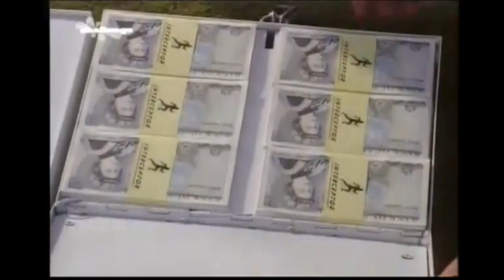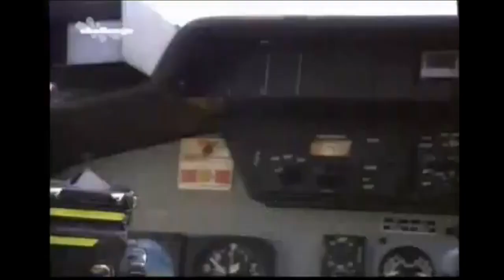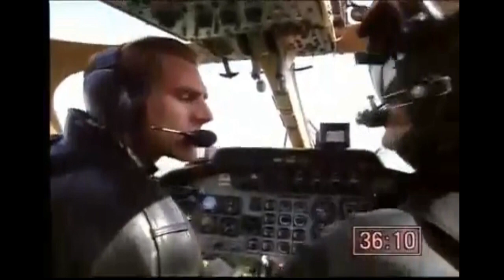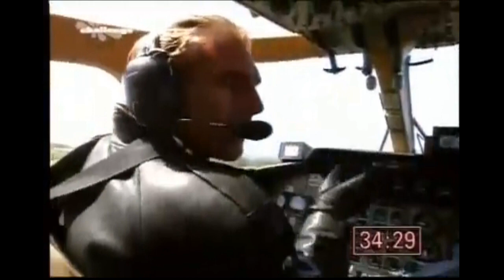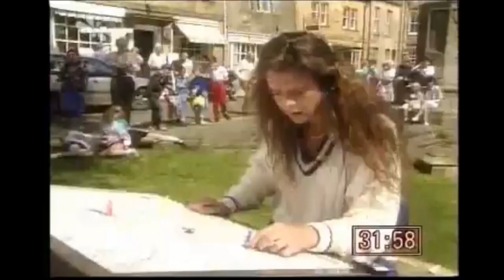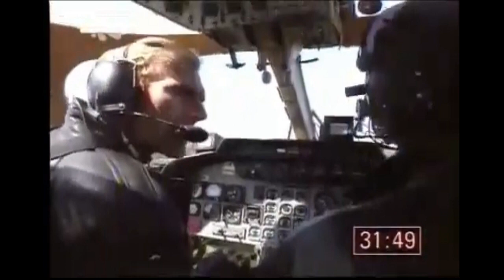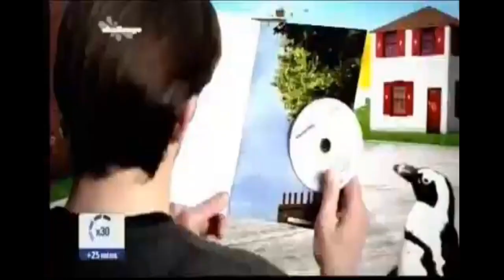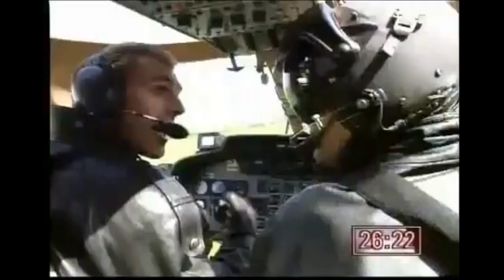Interceptor S01E07 (1989) Cotswolds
A successor to 'Treasure Hunt', this game show puts a whole new twist on the old game of hide and seek. Two contestants are each given a locked backpack - one containing £1000, the other merely weighted. No one knows for sure which contains which. The contestants are ferried to remote parts within an area of the English countryside. Within a 45 minute time limit, and guided by the host at a nearby base camp, they must move across the area, gain the key to the other contestant's backpack, meet up, and exchange keys. Trying to stop them is The Interceptor, who will spend most of the game trying to 'zap' the contestants' backpacks with a device that will jam the lock, making it impossible to open. Both the Interceptor and the contestants are allowed to use any mode of transport available - with the Interceptor's preference being his menacing black helicopter, piloted by his long-suffering servant Mikie. The contestants may have to perform a challenge to get their key, but if they succeed in getting it, meeting up, and manage to avoid getting the money-containing pack zapped by the Interceptor, they will win the game.